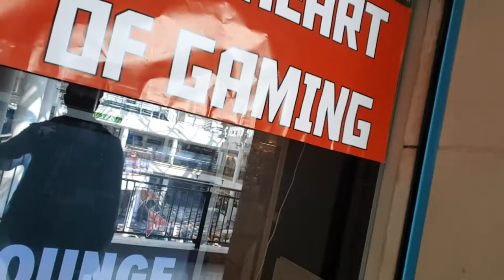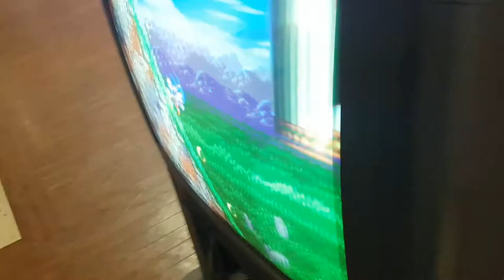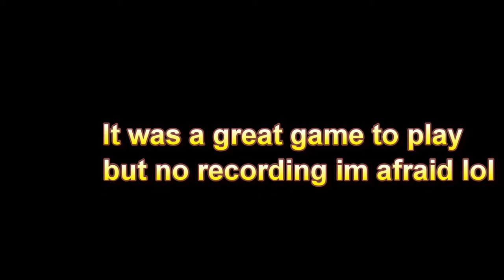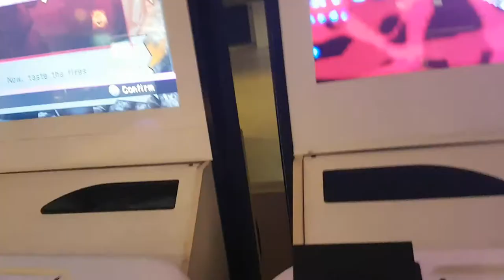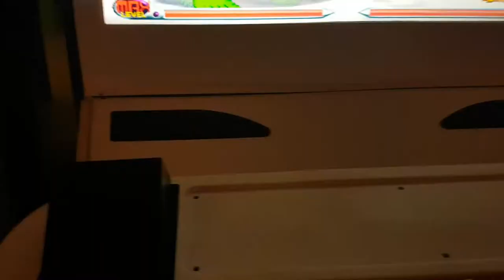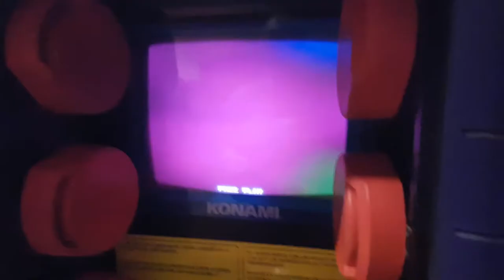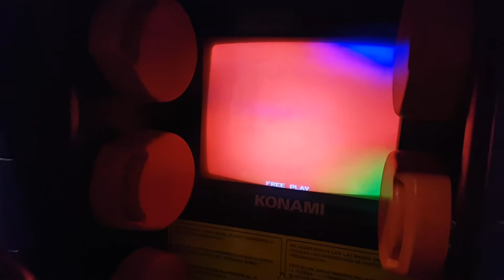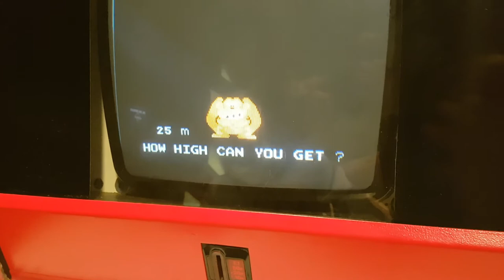My Journey to The Heart Of Gaming in London - East Croydon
Hello fellow gaming minions, in this video i show you where i am going to. A fantastic place for all gamers casual or hardcore or any type of person to enjoy themselves and have fun. The Heart Of Gaming is Located in East Croydon.

The Heart of Gaming's original venue opened in April 2013 in North Acton, London, founded by arcade game enthusiasts Mark Starkey and Simeon Lansiquot who salvaged and restored a number of arcade machines from other London arcades for use in The Heart of Gaming.

Whitgift Centre, Whitgift St, Croydon CR0 1LP - Is their address, easy to find once you go through the shopping centre.

I love this amazing place, i felt very much in my element and comfortable with the amazingatmosphere, next i visit, i shall be challenging other gamers for a few good battles on street fighter or even doing some amazing team up action against the CPU or other gamers, either way it is going to be gaming mayhem of excitement. Whether if it is on the amazing arcade games or consoles,

They are on facebook, look them up and feel free to like their page, and say hi, they are a real friendly bunch of awesome peeps down there.